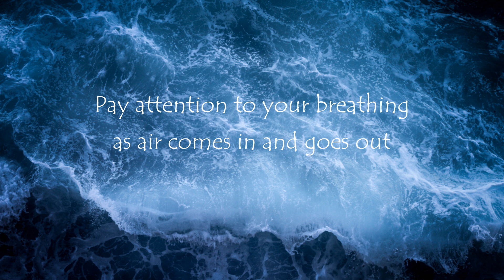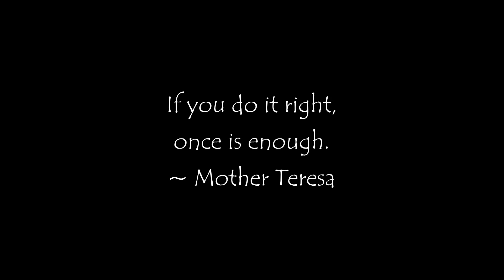10/09 Mindfulness Meditation music, Meditation music, Relaxing PEACE sleep CALM anxiety Daily Quote